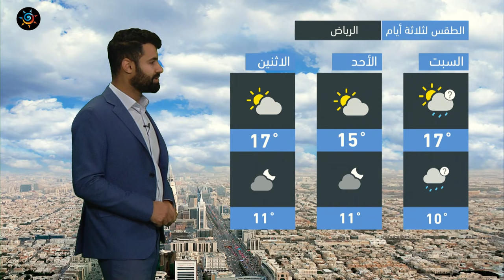طقس العرب - السعودية | النشرة الجوية الرئيسية | الجمعة 24-12-2021